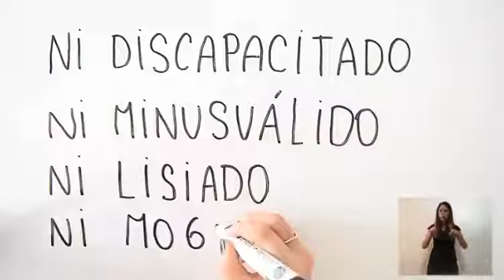DIA INTERNACIONAL DE PERSONAS EN DISCAPACIDAD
Empoderar a las personas con discapacidad, lema del Día Internacional de las Personas con Discapacidad